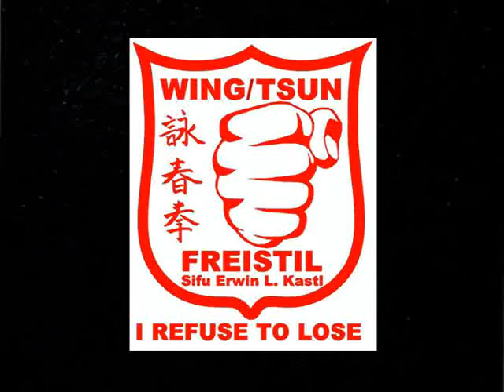Fitness - Handstellungen beim Bodenrudern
Schulen in Erding und Taglaching im LK Ebersberg